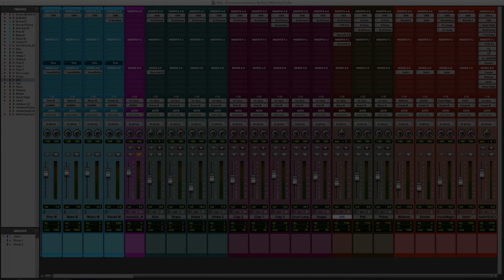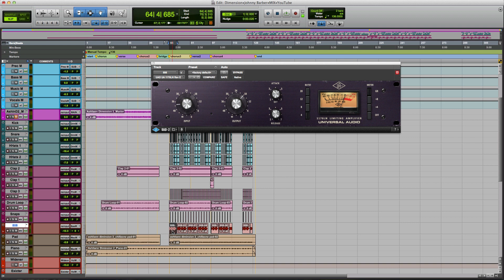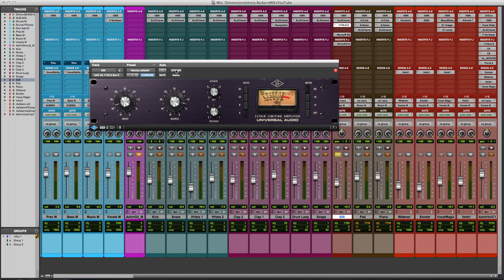Dr. Pepper Compression Setting - UAD 1176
Johnny discusses the Dr.Pepper Compression setting.

...Presented by Johnny for MyMixEngineer audio tutorials...